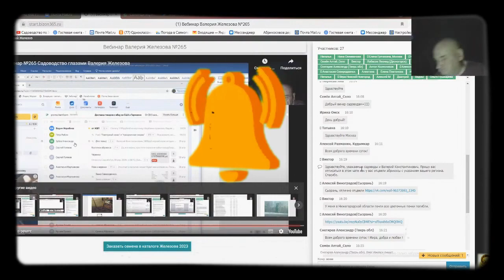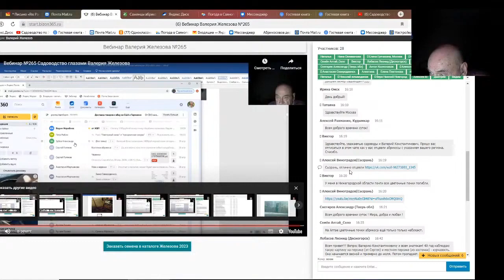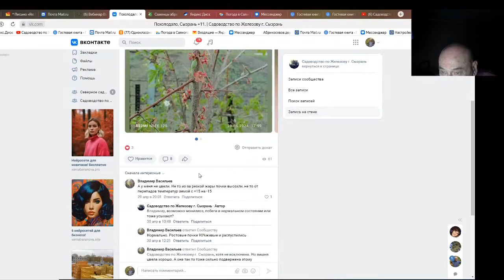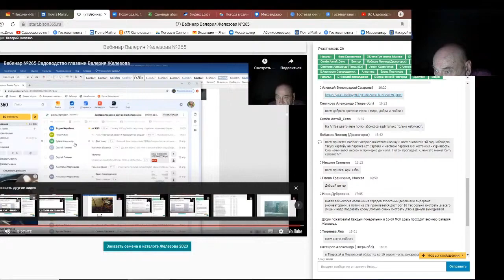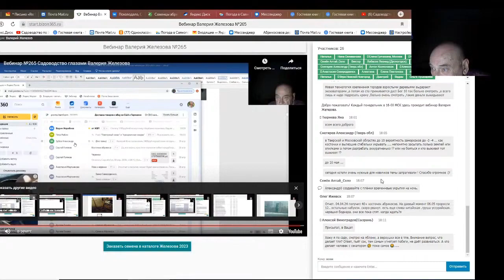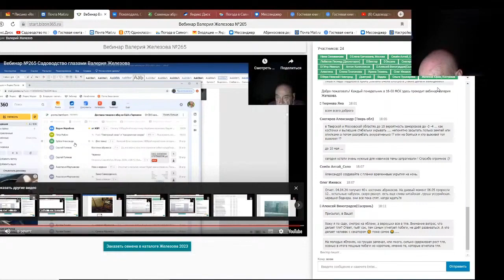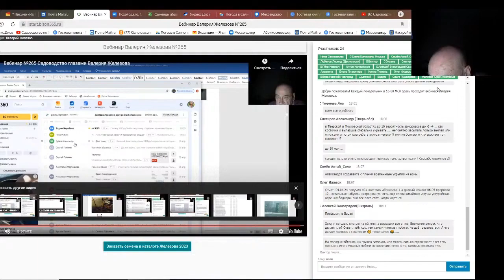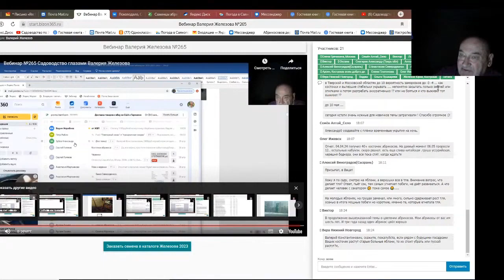Железов Валерий. Вебинар 286. ч. 5. Ответы на вопросы в чате.